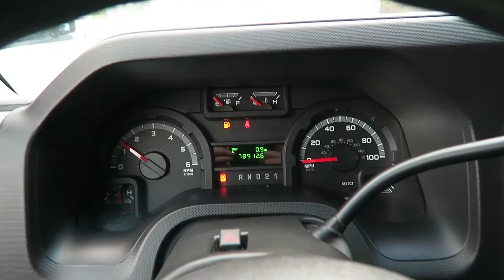2012 Ford Econoline Cargo Van E-250 for Sale in Canton, Ohio | Jeff's Motorcars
2012 Ford Econoline Cargo Van E-250 for Sale in Canton, Ohio!